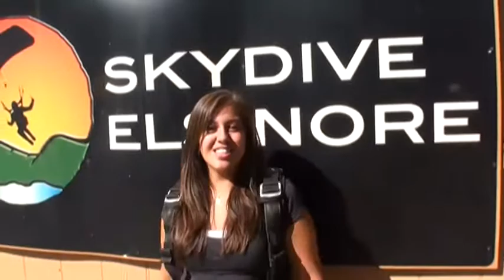Cleidy Horo SKYDIVES!!!